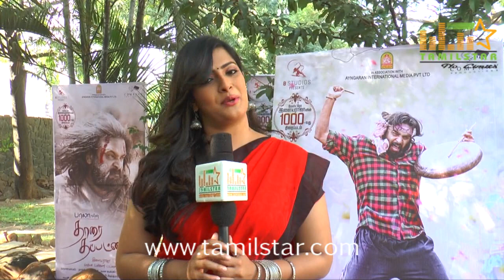Varalaxmi Sarathkumar at Tharai Thappattai Team Interview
Tharai Thappattai Team Interview held on 9th Jan 2016 at Chennai.